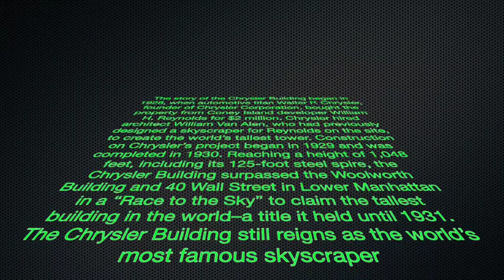A brief glimpse of the namesake building of Walter P. Chrysler, "The Chrysler Building".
A brief glimpse of the namesake building of Walter P. Chrysler, "The Chrysler Building". Located on New York City's exclusive Lexington Avenue.

 I plan on doing a more extensive series on this and the many Chrysler / Plymouth / Dodge automotive factories/buildings  and their history...